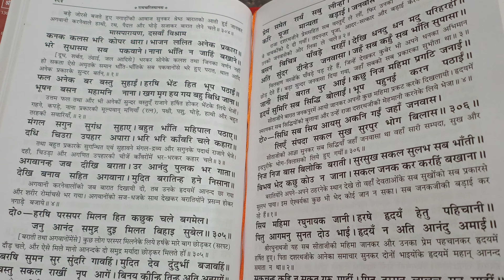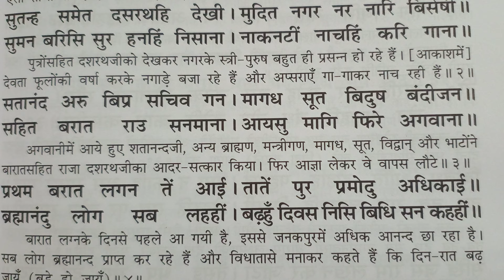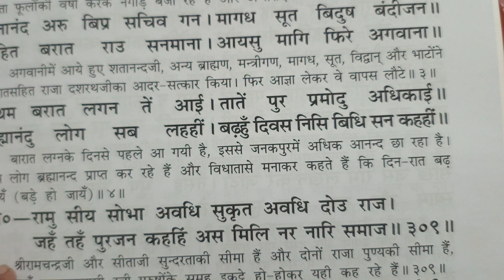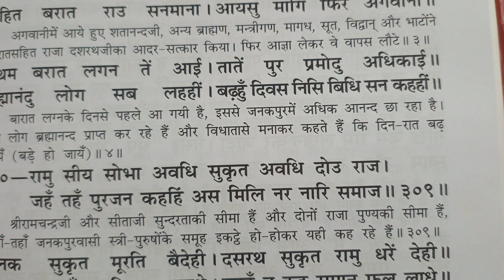रामजी की बारात का जनकपुर में अगवानी एवं सब से मिलना, रामचरित मानस, बालकाण्ड, दोहा 306 से 309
हरषि बंधु दोउ हृदयँ लगाए। पुलक अंग अंबक जल छाए ॥
चले जहाँ दसरथु जनवासे । मनहुँ सरोबर तकेउ पिआसे॥

प्रसन्न होकर उन्होंने दोनों भाइयोंको हृदयसे लगा लिया। उनका शरीर पुलकित हो गया और नेत्रोंमें (प्रेमाश्रुओंका) जल भर आया। वे उस जनवासेको चले, जहाँ दशरथजी थे। मानो सरोवर प्यासेकी ओर लक्ष्य करके चला हो ॥४॥

दो०- भूप बिलोके जबहिं मुनि आवत सुतन्ह समेत ।

उठे हरषि सुखसिंधु महुँ चले थाह सी लेत ॥ ३०७॥ जब राजा दशरथजीने पुत्रोंसहित मुनिको आते देखा, तब वे हर्षित होकर उठे और सुखके समुद्रमें थाह-सी लेते हुए चले ॥ ३०७ ॥

मुनिहि दंडवत कीन्ह महीसा। बार बार पद रज धरि सीसा ॥ कौसिक राउ लिए उर लाई। कहि असीस पूछी कुसलाई ॥

पृथ्वीपति दशरथजीने मुनिकी चरणधूलिको बारंबार सिरपर चढ़ाकर उनको दण्डवत्- प्रणाम किया। विश्वामित्रजीने राजाको उठाकर हृदयसे लगा लिया और आशीर्वाद देकर कुशल पूछी ॥ १ ॥

पुनि दंडवत करत दोउ भाई। देखि नृपति उर सुखु न समाई ॥ सुत हियँ लाइ दुसह दुख मेटे । मृतक सरीर प्रान जनु भेंटे ॥ फिर दोनों भाइयोंको दण्डवत्-प्रणाम करते देखकर राजाके हृदयमें सुख समाया नहीं।

पुत्रोंको [उठाकर] हृदयसे लगाकर उन्होंने अपने [वियोगजनित] दुःसह दुःखको मिटाया। मानो मृतक शरीरको प्राण मिल गये हों ॥ २ ॥

पुनि बसिष्ठ पद सिर तिन्ह नाए। प्रेम मुदित मुनिबर उर लाए ॥ बिप्र बूंद बंदे दुहुँ भाईं। मनभावती असीसें पाईं ॥

फिर उन्होंने वसिष्ठजीके चरणोंमें सिर नवाया। मुनिश्रेष्ठने प्रेमके आनन्दमें उन्हें हृदयसे लगा लिया। दोनों भाइयोंने सब ब्राह्मणोंकी वन्दना की और मनभाये आशीर्वाद पाये ॥ ३॥

भरत सहानुज कीन्ह प्रनामा। लिए उठाइ लाइ उर रामा ॥ हरषे लखन देखि दोउ भ्राता । मिले प्रेम परिपूरित गाता ॥

भरतजीने छोटे भाई शत्रुघ्नसहित श्रीरामचन्द्रजीको प्रणाम किया। श्रीरामजीने उन्हें उठाकर हृदयसे लगा लिया। लक्ष्मणजी दोनों भाइयोंको देखकर हर्षित हुए और प्रेमसे परिपूर्ण हुए शरीरसे उनसे मिले ॥ ४ ॥

दो० - पुरजन परिजन जातिजन जाचक मंत्री मीत।

मिले जथाबिधि सबहि प्रभु परम कृपाल बिनीत ॥ ३०८ ॥ तदनन्तर परम कृपालु और विनयी श्रीरामचन्द्रजी अयोध्यावासियों, कुटुम्बियों, जातिके